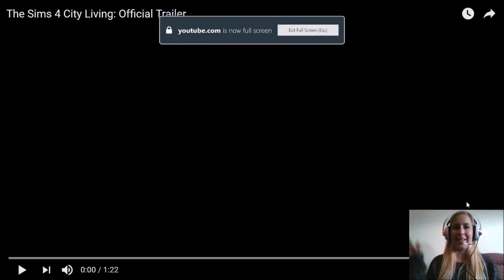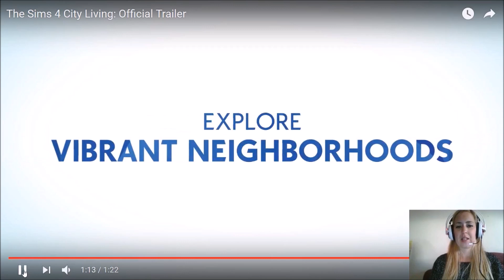The Sims 4 City Living 🏢 Trailer reaction+breakdown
-All of my parody songs are on Amazon and free for Prime members! (UK), (US)

These links might help you and also give my channel a kick back:-